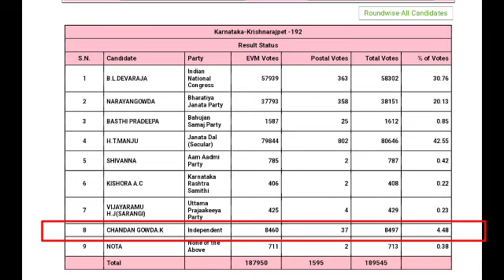Chandan Gowda k r pete Today News results | Chanda Gowda 2023 KR Pete election Results news kannada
Karnataka Election 2023 Results Live Updateಮುಖ್ಯಮಂತ್ರಿ ಸ್ಥಾನಕ್ಕೆ ಸಿದ್ದು ರೆಡಿ 2023 karnataka Election

2023 Karnataka Election : ಕಾಂಗ್ರೆಸ್ ನಲ್ಲಿ ಮುಖ್ಯಮಂತ್ರಿ ಸ್ಥಾನಕ್ಕೆ ಫೈಟ್ || Karnataka 2023 election news

Karnataka 2023 election results news || BJP ಯಲ್ಲಿ ಮುಖ್ಯಮಂತ್ರಿ ಸ್ಥಾನಕ್ಕೆ ಫೈಟ್ 2023 Karnataka Election

2023 Karnataka Election news kannada : ಕಿಂಗ್ ಮೇಕರ್ ಹಾಗ್ತಾರೆ ಕುಮಾರ್ ಸ್ವಾಮಿ || 2023 Karnataka Election